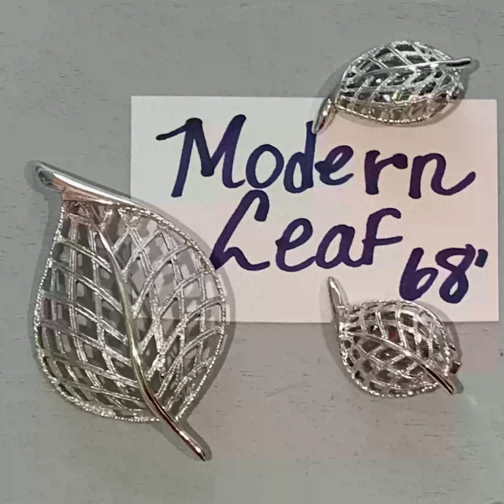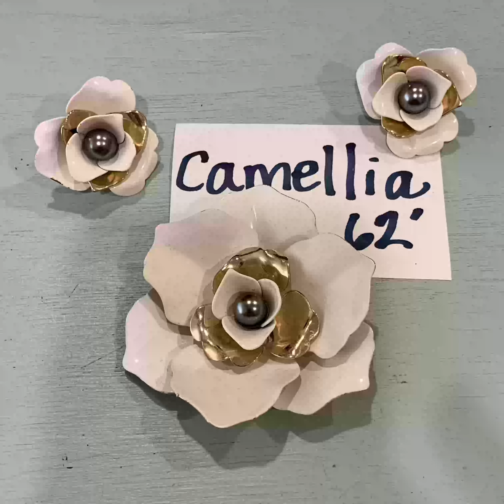Sarah Coventry Brooch & Earrings Sets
Names and Dates Of Sarah Coventry Jewelry Sets